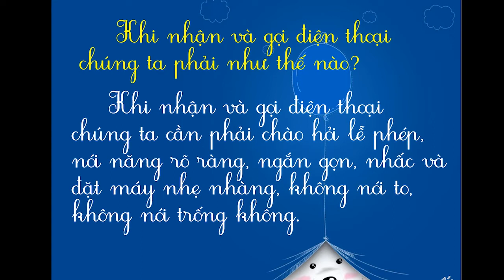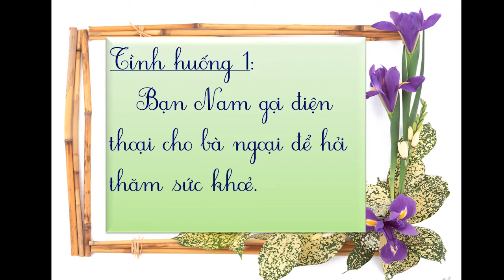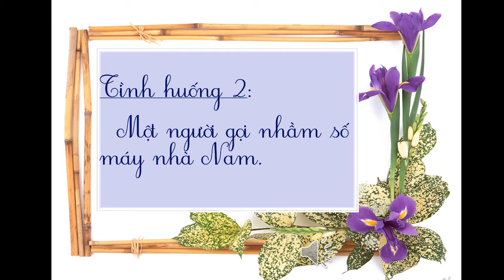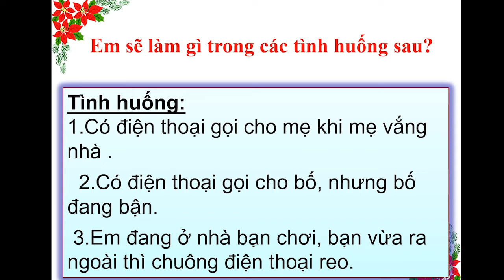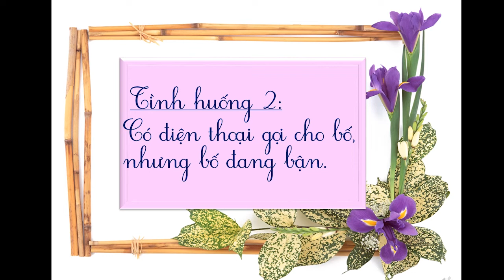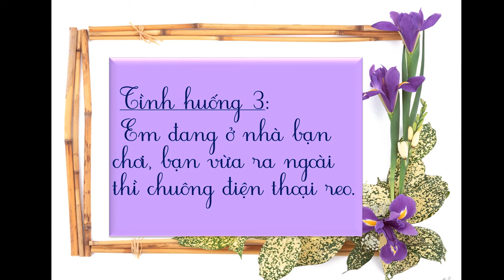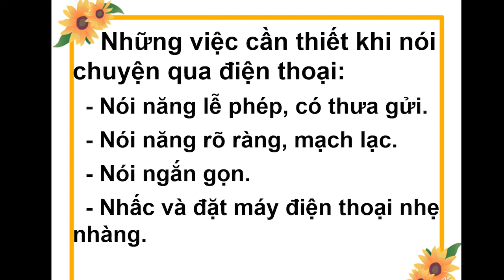LỚP 2: ĐẠO ĐỨC: LỊCH SỰ KHI NHẬN VÀ GỌI ĐIỆN THOẠI (TIẾT 2)